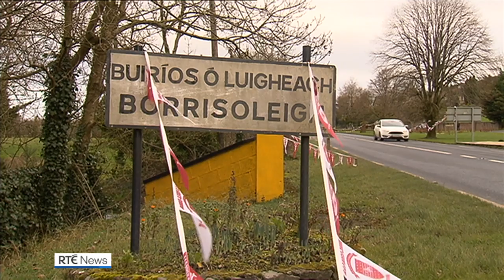Hurling final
Ahead of the All-Ireland club hurling final, Marty Morrissey reports from Borris-Ileigh where the Tipperary club are hoping to overcome Ballyhale Shamrocks with the help of a famous cock.